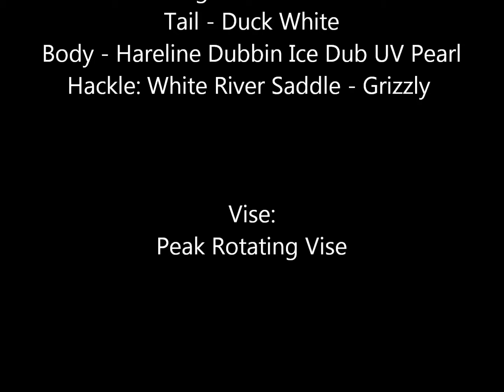Arkansas Fly Fishing - Blue Wing Olive Dry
This is a Blue Wing Olive Dry Fly that I am now understanding is a good Post-Morning hatch for the Fall.  These things are supposed to hatch even if it is 30 degrees outside.  If the fish start popping the surface, then tie one of these on and give it a whirl.  #14, 16, and 18 are good, larger if the water is FLOWING.